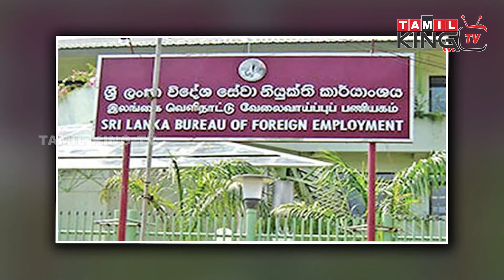சற்றுமுன் வெளியான விசேட இலங்கை செய்திகள்-01/02/2022